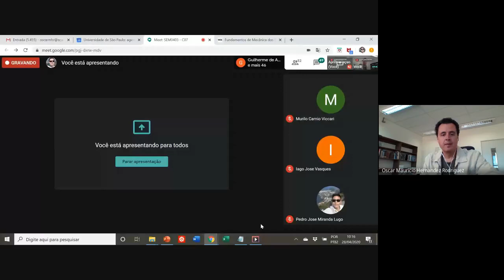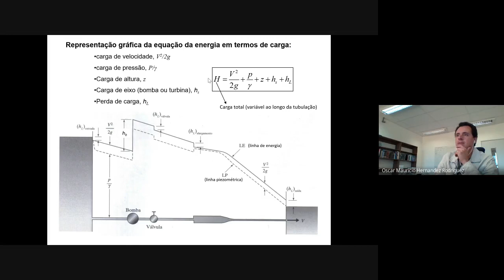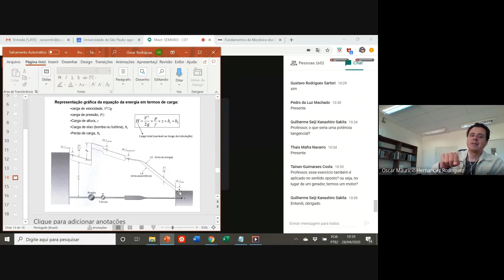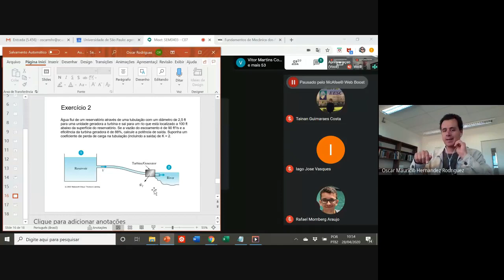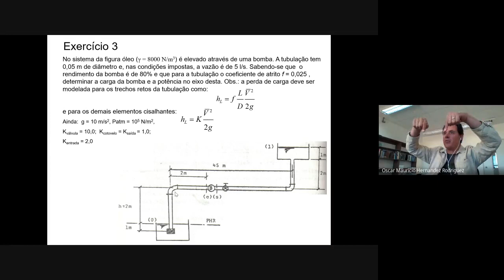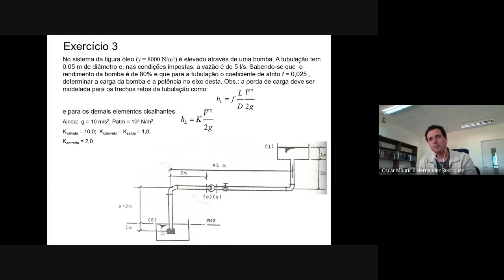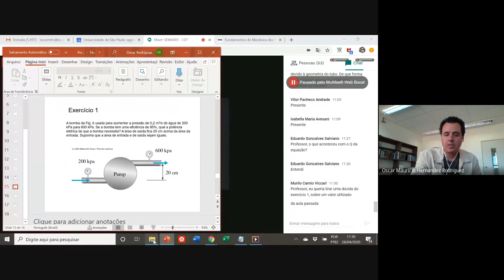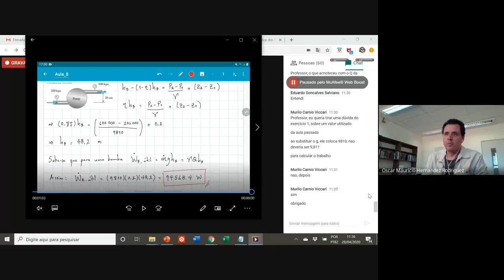Exercícios sobre equação integral da Conservação da Energia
Equação integral da Conservação da Energia (Exercícios)